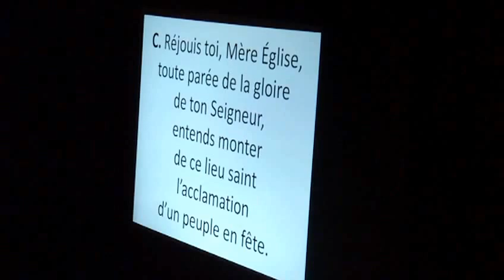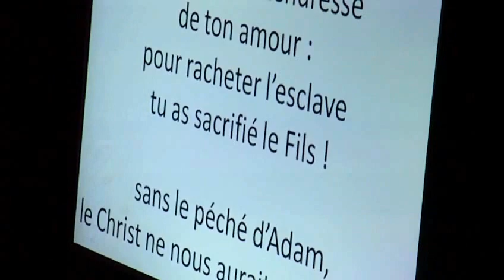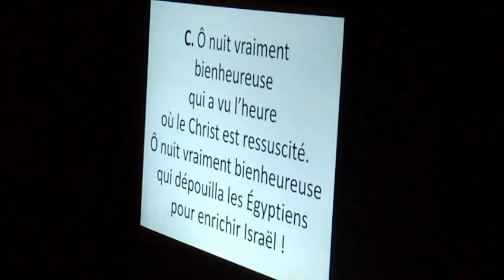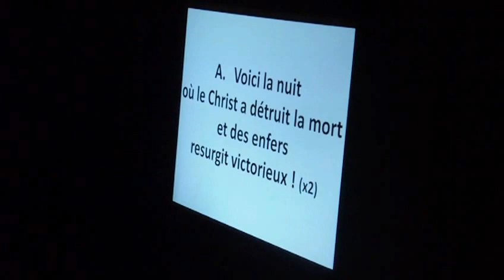2013 4 Vigiles Paques Jehison herrera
2013 Vigiles Paques - Saint Etienne - Braine l'Alleud - Belgique